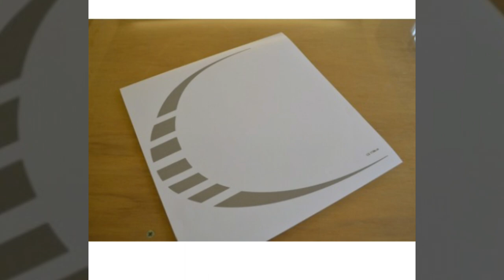Bailey Pageant (Series 7) Caravan Stickers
Range of Bailey Pageant (Series 7) Caravan Stickers

We are constantly adding new decals to our range.
Can't see yours? We can Help